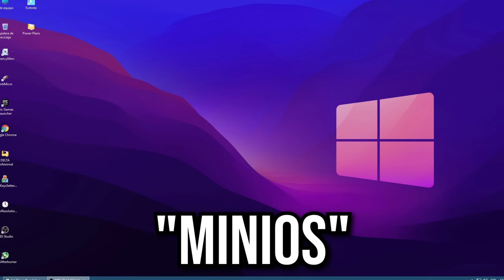¿CUÁL ES EL MEJOR WINDOWS OPTIMIZADO QUE DA MAS FPS EN FORTNITE?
En este video vamos a hacer una comparación entre los MEJORES WINDOWS OPTIMIZADOS! los Windows que ocuparemos para esta comparación son los siguientes: kernelOS vs ReviOS vs PableOS vs MiniOS vs FoxOS vs GG OS VS AtlasOS. en esta comparación te diré cual el mejor WINDOWS OPTIMIZADO que da mas FPS y menos INPUT LAG a la hora de jugar fortnite!

❤️⭐CÓDIGO BANANIN EN LA TIENDA DE FORTNITE⭐❤️